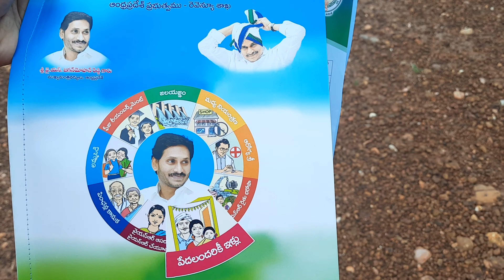APGovt House Site pattas Distribution||illapattalu2021latest update||illapattalu2021||House design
AP CM Jagan Give a House Site pattas Distribution|AP illapattalu 2021 latest update|illapattalu 2021